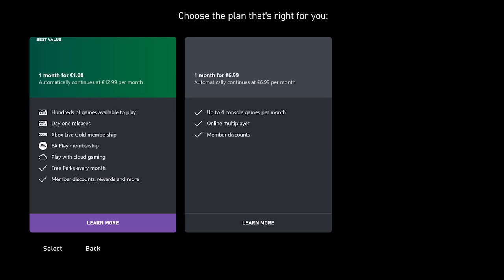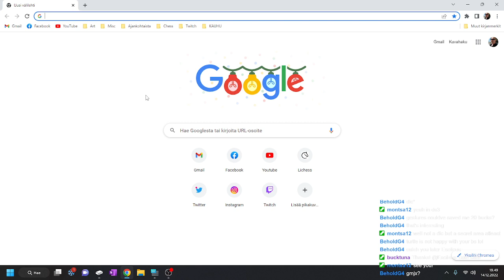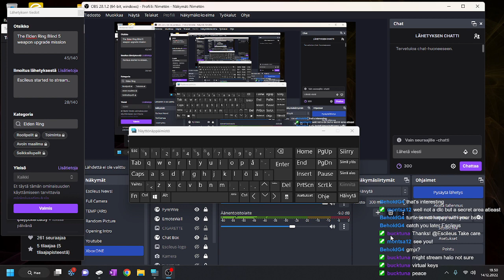The Elden Ring Blind (full stream) Pt. 5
The Escileus' Blind Elden Ring Playthrough (full stream (uncut)). Xbox1.